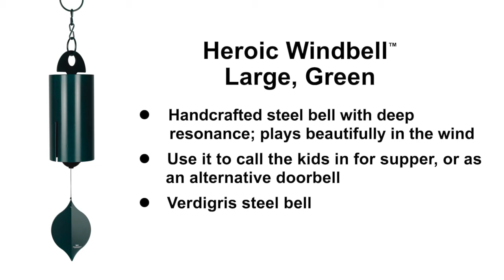Heroic Windbell - Large, Green by Woodstock Chimes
Handcrafted steel bell with deep resonance; plays beautifully in the wind.

This bell functions nicely as a welcome bell at any entrance to your home or garden. The antiqued copper finish adds a rustic element to your garden. Use it to call the kids in for supper, or as an alternative doorbell. We tone our bells to unite two important ways the instrument vibrates. One is the sound of the bell itself and the other is the hollow chamber inside the bell that acts like an organ pipe. The slots on the sides of the bell are the secret to this unique coupling. The result is a rich sound with much depth and beauty. This steel bell has been coated with a handsome, durable finish, so you can enjoy it for years to come. Hang your Heroic Windbell in a breezy spot and let it play in the wind.